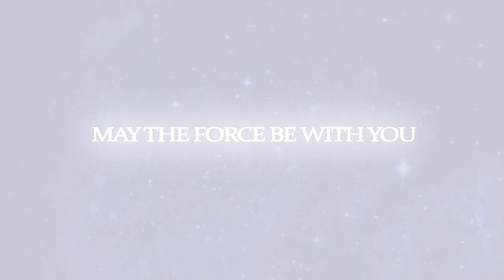SB19 for NEW GROUP ARTIST OF THE YEAR - PMPC AWARDS FOR MUSIC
May the force be with you, @SB19Official!!!  💫

Ang laban ng SB19 ay laban natin lahat! Sabay sabay tayong lumakad ng may bubog ang paa. Ang lahat ng pagdududa gawing pakpak parang kay garuda! YEAH!

RT to support the boys! LEZGO!